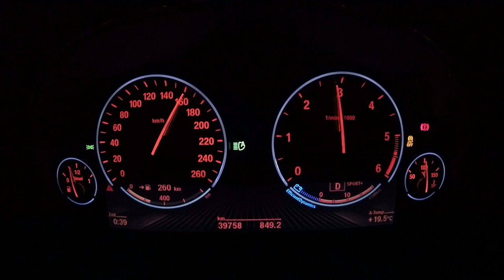BMW X3 35d (F25) 313hp - Acceleration vmax km/h vlog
Euer Kevin

Rechner (Bearbeitung)